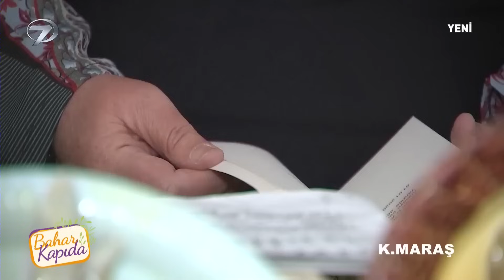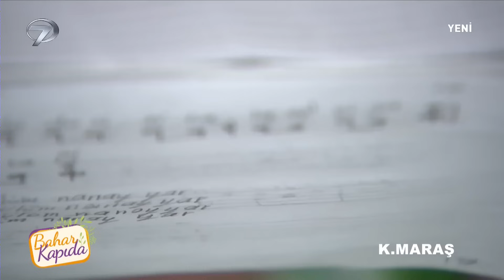Ne Kocamdan Ne De Evlatlarımdan Hayır Gördüm | Bahar Kapıda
Yirmi tane sertifika alan teyzenin acı dolu  hayat hikayesini dinledik. "YILLARIN ACISIYLA KÜL OLMUŞ İÇİM"

Bahar Kapıda bu hafta Kahramanmaraş'ta renkli görüntülerle evlere misafir olacak.

Anadolu’nun her köşesinden meraklı ve keyifli sohbetler ‘Bahar Kapıda’ programıyla Pazar 11:30’da Kanal 7 ekranlarında…